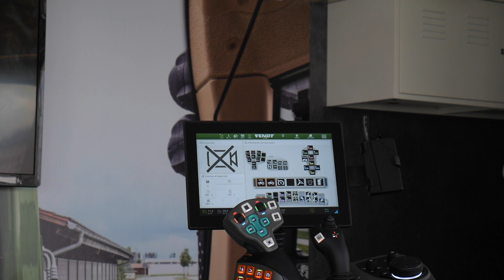LESIEUR SA - Fendt ONE - Parcé sur Sarthe/Soulgé sur Ouette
Retour sur la tournée FendtONE dans nos bases de Parcé sur Sarthe et de Soulgé sur Ouette en septembre 2020. Nos clients ont pu y découvrir les nouvelles technologies embarquées dans les cabines équipées de la technologie FendtONE